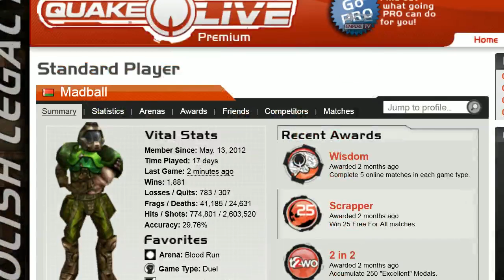Evil vs. bratela @ NRG Duel Cup